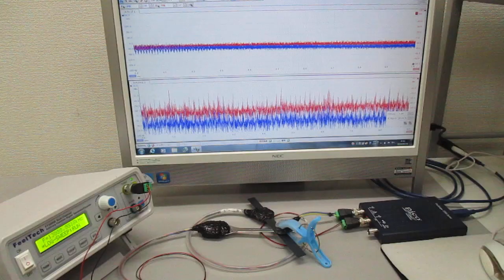オリジナル超音波実験（発振制御技術） Ultrasonic-labo